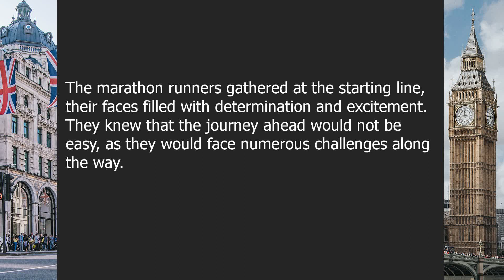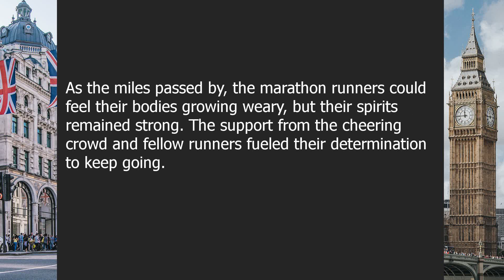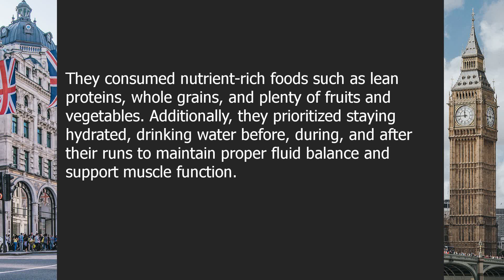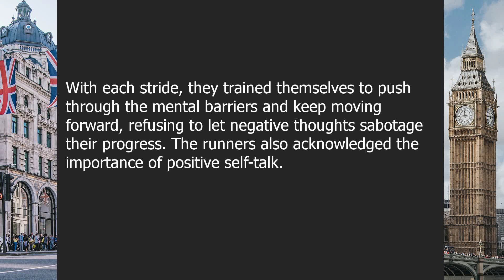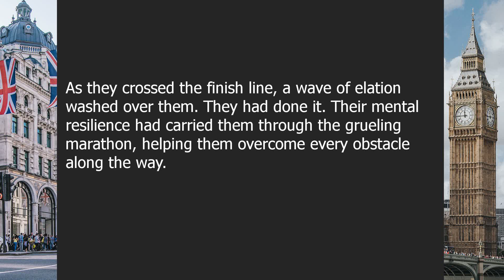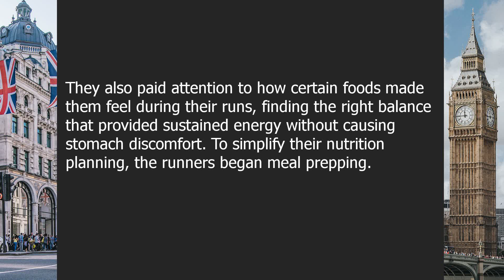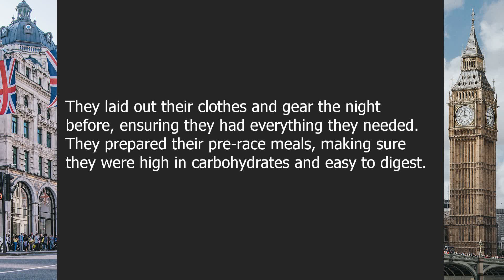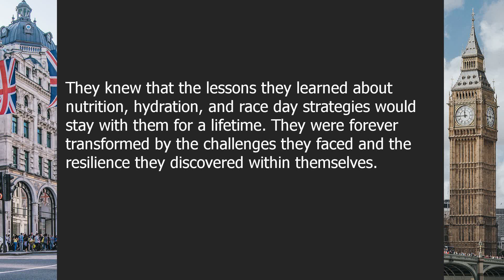Marathons | Beginner English Listening Comprehension for Practicing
About this video:

Endurance Unleashed: Conquering Marathons of the Mind and Body

00:00-04:12 | Chapter 1: The Journey Begins
04:12-08:38 | Chapter 2: Training Strategies
08:38-13:13 | Chapter 3: Mental Resilience
13:13-17:43 | Chapter 4: Nutrition and Hydration
17:43-22:35 | Chapter 5: Race Day Strategies

Question answers:

Question 1: What are some common challenges faced by marathon runners?
Answer: Common challenges faced by marathon runners include muscle fatigue, dehydration, and mental exhaustion.

Question 2: What training strategies can help improve marathon performance?
Answer: Training strategies such as interval training, long-distance runs, and cross-training can help improve marathon performance.

Question 3: How can mental resilience impact marathon performance?
Answer: Mental resilience plays a crucial role in marathon performance by helping runners stay focused, manage pain, and overcome obstacles.

Question 4: Why is proper nutrition and hydration important for marathon runners?
Answer: Proper nutrition and hydration ensure optimal energy levels, muscle function, and overall performance during a marathon.

Question 5: What are some effective strategies for race day preparation?
Answer: Effective race day strategies include pacing yourself, visualization techniques, and having a solid plan.